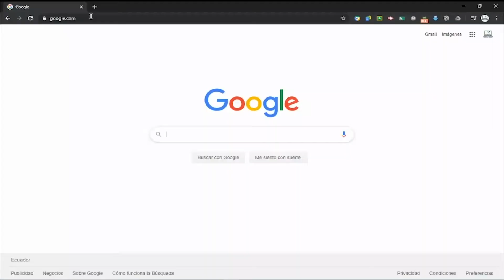Método de Pago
COMUNICADO 🗣
A nuestra comunidad estudiantil ITF 📚

Contamos con un NUEVO MÉTODO DE PAGO PAYMENTEZ💳 con la finalidad de facilitar los pagos de sus mensualidades o matrícula💳 los invitamos a seguir las indicaciones para poder proceder a la respectiva facturación 🧾

Importante: La factura es electrónica 🧾 y se enviara a su correo 📧 "Enseñar en la era de Internet significa que debemos enseñar las habilidades de mañana desde hoy".- Jennifer Fleming. 👩🏻‍💻👨🏻‍💻